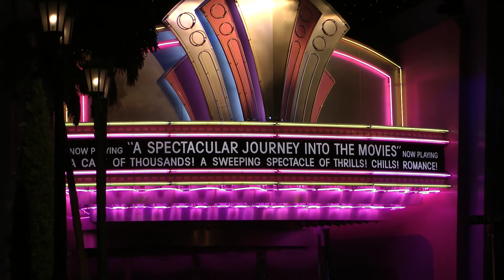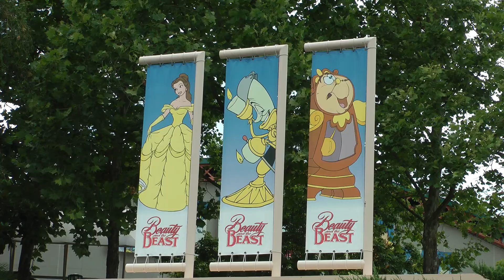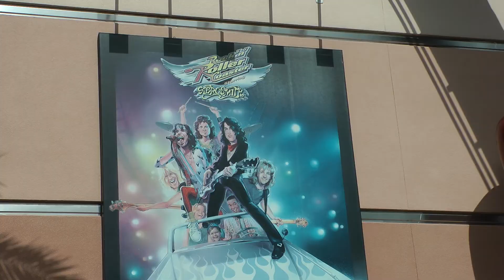Hollywood Studios Orlando 2013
06/03/2013, Video contains clips of: The Great Movie Ride, Beauty and the Beast Live on Stage, Indiana Jones Epic Stunt Spectacular, The American Idol Experience, Lights Motors Action Extreme Stunt Show, Voyage of the Little Mermaid and Fantasmic